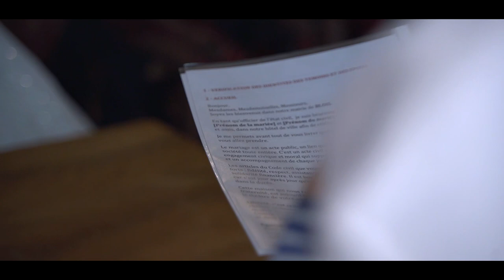Film mariage Nabintou et Soriba